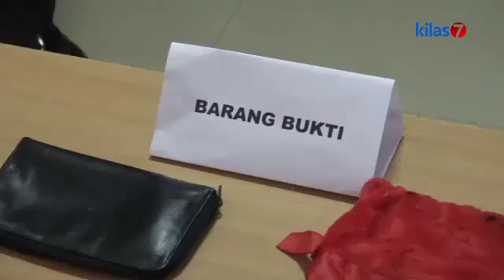Kilas7 TV Batam - Intai Korban dari Belakang, Jambret Untung Rp. 14.000.000.00 -,